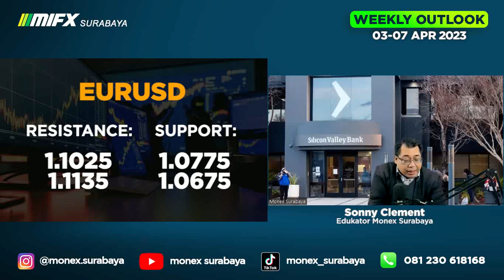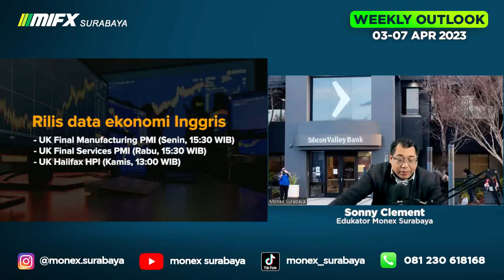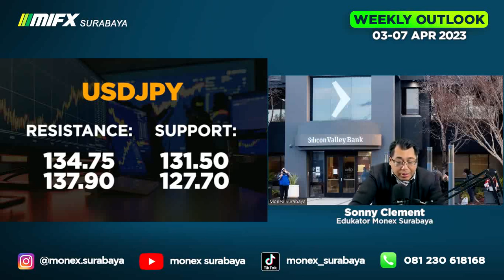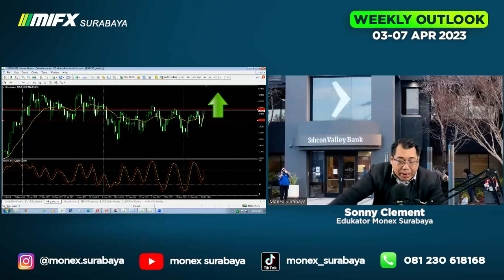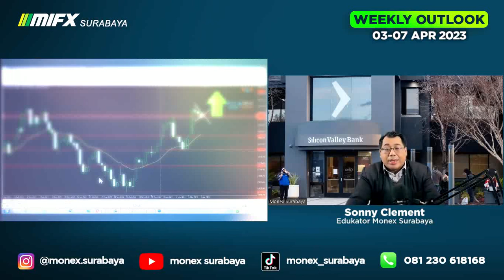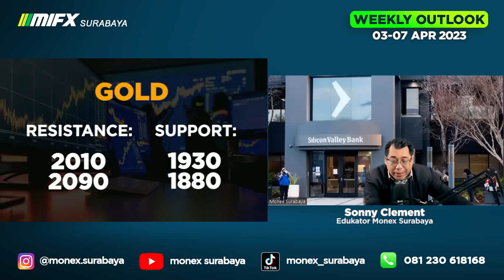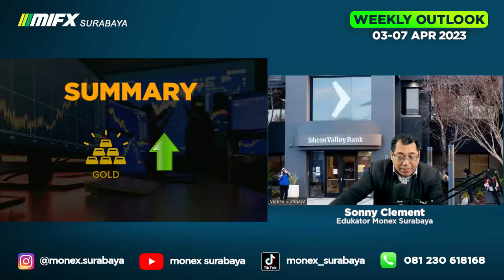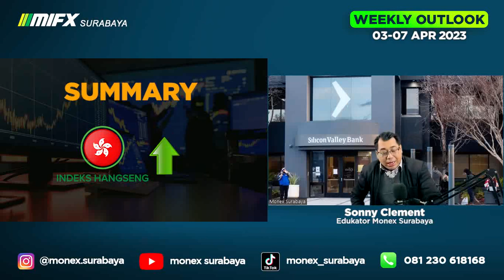WEEKLY OUTLOOK | 03 - 07 APRIL 2023 | MIFX SURABAYA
02:16 - FUNDAMENTAL EURUSD
02:36 - NEWS EURUSD
03:34 - SUPPORT RESISTANCE EURUSD

04:38 - FUNDAMENTAL GBPUSD
05:16 - NEWS GBPUSD
05:40 - SUPPORT RESISTANCE GBPUSD

06:18 - FUNDAMENTAL USDJPY
06:38 - NEWS USDJPY
06:57 - SUPPORT RESISTANCE USDJPY

07:25 - FUNDAMENTAL AUDUSD
07:34 - NEWS AUDUSD
08:12 - SUPPORT RESISTANCE AUDUSD

09:16 - FUNDAMENTAL NIKKEI
09:34 - NEWS NIKKEI
09:53 - SUPPORT RESISTANCE NIKKEI

10:28 - FUNDAMENTAL HANGSENG
10:40 - NEWS HANGSENG
10:51 - SUPPORT RESISTANCE HANGSENG

11:28 - FUNDAMENTAL GOLD
11:54 - NEWS GOLD
12:28 - SUPPORT RESISTANCE GOLD

13:39 - FUNDAMENTAL OIL
13:54 - NEWS OIL
14:22 - SUPPORT RESISTANCE OIL

14:58 - SUMMARY

broker lokal
broker mifx
broker monex
broker forex